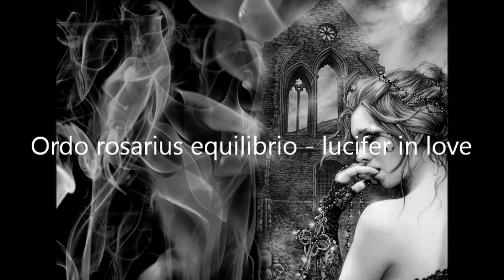Ordo Rosarius Equilibrio - Lucifer In Love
Imagenes Victoria Frances